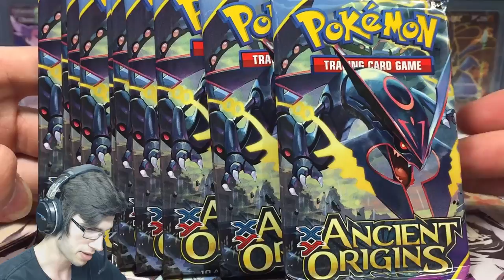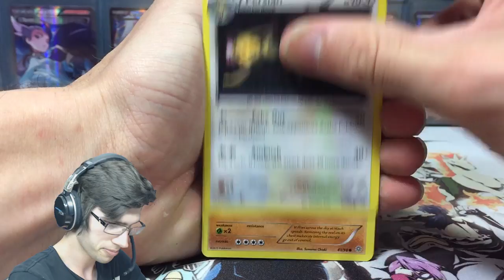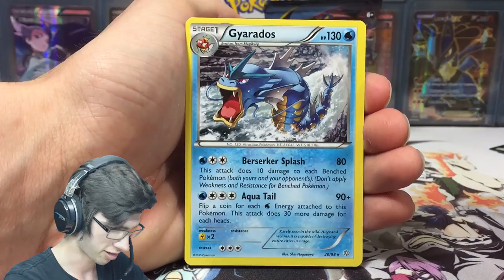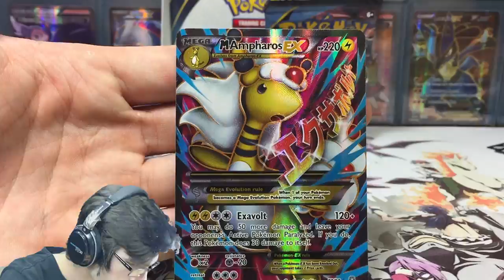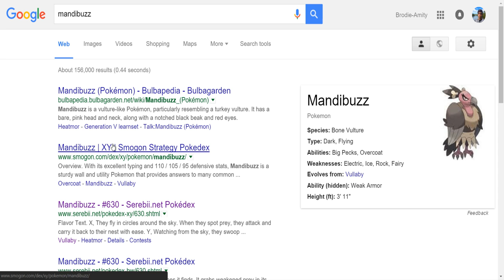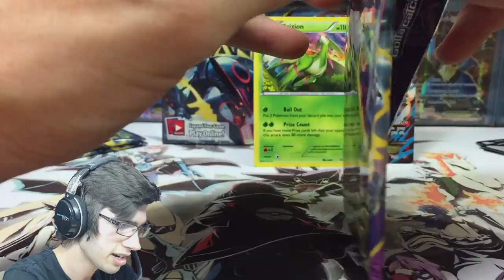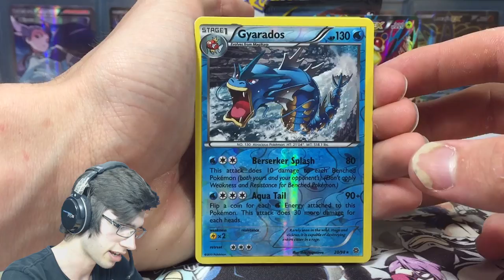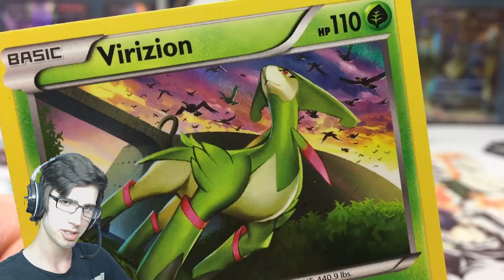Opening an Ancient Origins Booster Box #5 (3/4) - Pokemon TCG XY7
Today we crack into Box number 5 of my ancient origins booster case! I need those full arts to help my complete my set! The hunt is on! In this video we will be opening all the rayquaza packs of this booster box!

Credits!